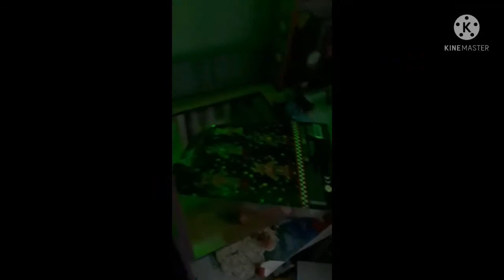Idk part 2 and part 3